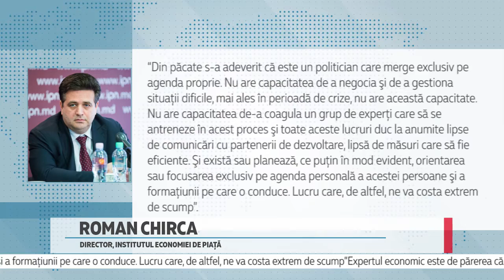Maia Sandu criticată de economiști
Economiștii antenționează că Republica Moldova va parcurge în acest an o perioadă dramatică, iar pierderile pentru economie vor fi majore. În plus, partenerii externi sunt reticenți față de acordarea sprijinului financiar, în condițiile în care țara nu are un Guvern cu drepturi depline, iar șeful statului este obsedat de ideea desfășurării alegerilor anticipate.

Directorul Institutului Economiei de Piață, Roman Chirca, este de părere că nimeni nu îşi doreşte dezvoltarea unor relaţii cu o ţară fără Guvern. La rândul lor, agenţii economici își restrâng activitatea, inclusiv reduc locurile de muncă, atunci când perspectivele sunt marcate de incertitudine.

Roman Chirca, director, Institutul Economiei de Piață

“Există un fundal de incertitudine cronică, depresie în mediul de afaceri, în care se reduc capacitățile de producție, adoptă strategii de supraviețuire. Este o criză economică cronică, care va fi foarte greu de depășit. Şi niciun partener serios nu va încheia careva acorduri şi colaborări cu un Guvern care nu are toate competențele. Se observă şi prin relația cu FMI, care este mai degrabă una de prospecțiune, de urmărire a situației curente. Nimeni nu intră în obligațiuni, nu semnează obligațiuni, nu își asumă obligațiuni cu actualul Guvern”

Economistul scoate în evidență faptul că degringolada economică are un caracter eminamente artificial, deoarece este provocată de președintele Maia Sandu şi Partidul ”Acţiune şi Solidaritate”, care o reprezintă.

“Din păcate s-a adeverit că este un politician care merge exclusiv pe agenda proprie. Nu are capacitatea de a negocia şi de a gestiona situaţii dificile, mai ales în perioadă de crize, nu are această capacitate. Nu are capacitatea de-a coagula un grup de experţi care să se antreneze în acest proces şi toate aceste lucruri duc la anumite lipse de comunicări cu partenerii de dezvoltare, lipsă de măsuri care să fie eficiente. Şi există sau planează, ce puţin în mod evident, orientarea sau focusarea exclusiv pe agenda personală a acestei persoane şi a formaţiunii pe care o conduce. Lucru care, de altfel, ne va costa extrem de scump”

Expertul economic este de părerea că pentru ameliorarea situației social-economice este nevoie de a numi un Guvern funcțional în caz contrar ambițiile personale vor fi dur penalizate de către electorat a conchis Chirca.